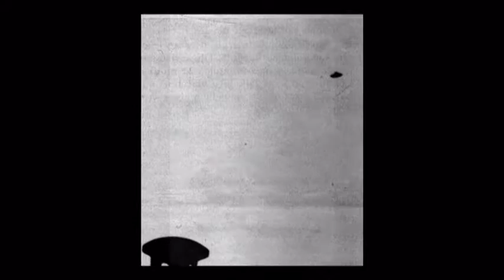UFOs years of denial - photographs 1870 to 2008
photographs 1870 to 2009